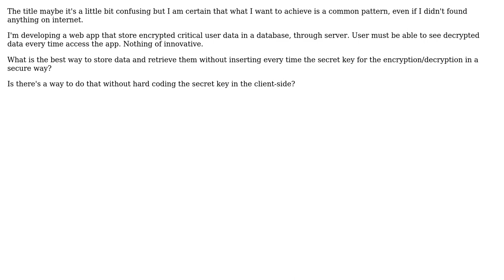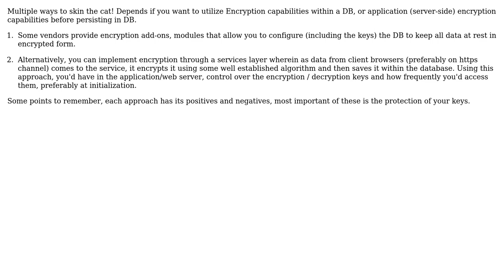Pattern to encrypt / decrypt data to / from a server without entering the secret key each time?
Software Engineering: Pattern to encrypt / decrypt data to / from a server without entering the secret key each time?

With thanks & praise to God, and with thanks to the many people who have made this project possible! | Content (except music & images) licensed under CC BY-SA | Music | Images & others | With thanks to user Syed Suleman user Robert Harvey user damianobellucci and the Stack Exchange Network Trademarks are property of their respective owners. You are responsible for your own actions.